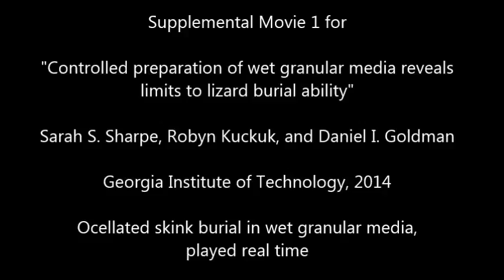Ocellated skink burial in wet media, played in real-time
Video S1.  Ocellated skink burial in wet media, played in real-time.  Burial is slow, lasting longer than 30 seconds.  As more of the body becomes submerged, the hindlimbs are placed by the animal’s sides.